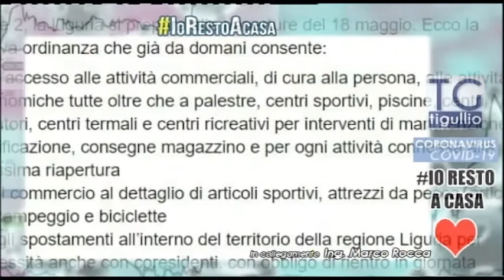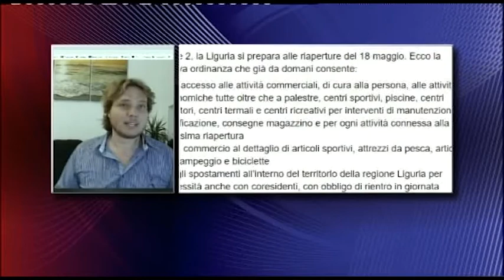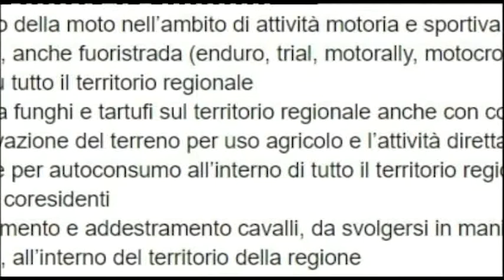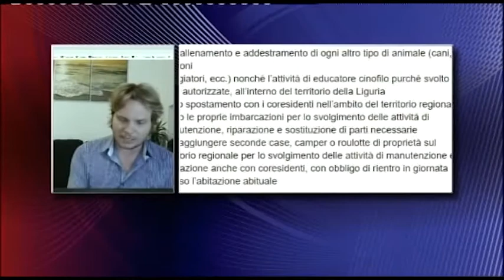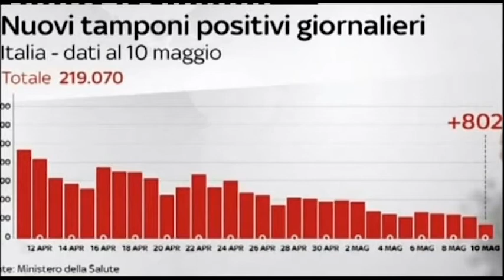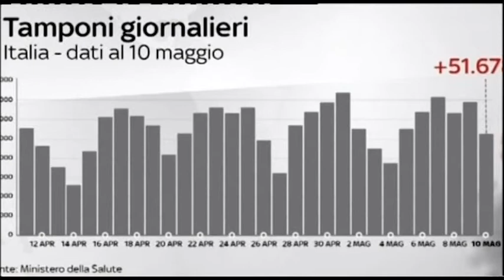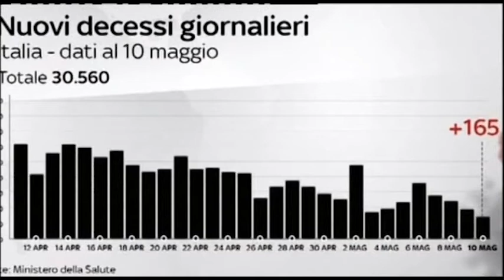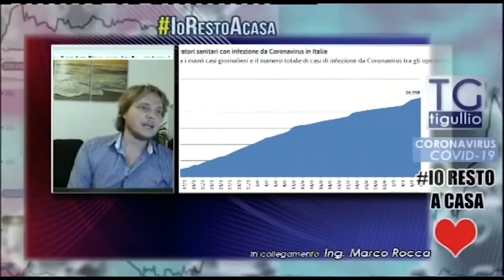Speciale COVID19 10/5/2020